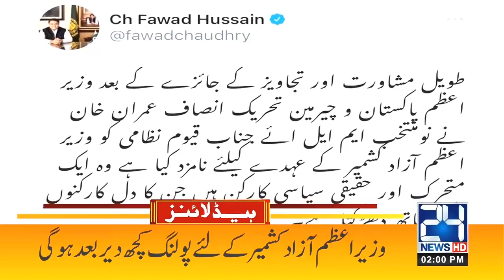COAS Gen Bajwa Tribute To Martyrs! ! 2pm News Headlines | 4 Aug 2021 | 24 News HD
24 News HD is one of the leading news channels of Pakistan bringing you the latest current affairs from Pakistan and around the world.  Live National Assembly and Senate Session.